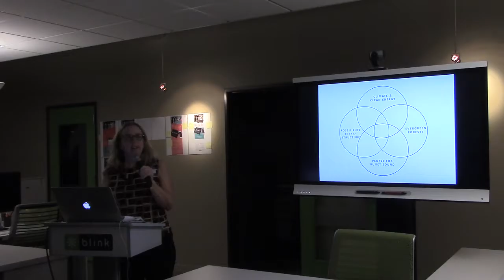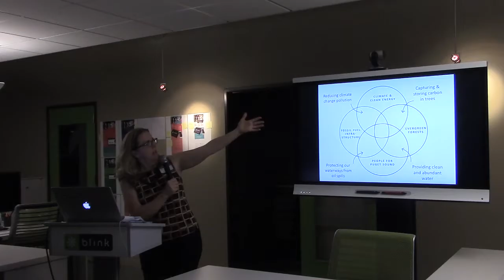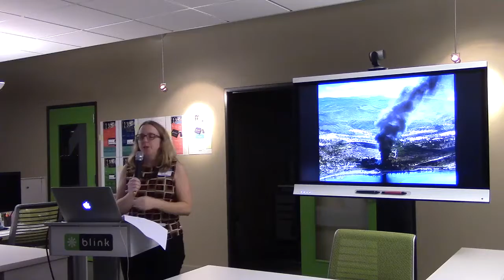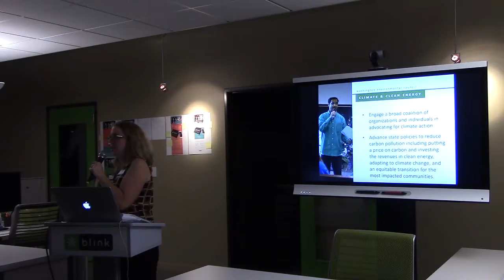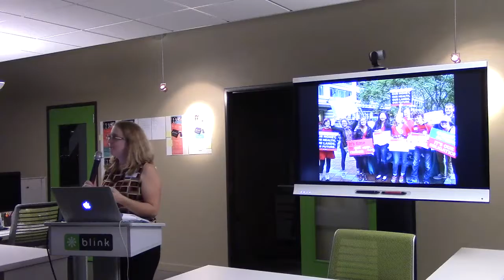BlinkThink Fall 2016 - Becky Kelley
Becky Kelley, President, Washington Environmental Council

Becky joined WEC in 1994 and has worked in a variety of roles over the years, now serving as WEC President. WEC’s mission is to protect, restore, and sustain Washington’s environment for all.

Becky has led numerous successful campaigns including the 2005 effort to pass Washington’s first-in-the-nation law requiring public buildings to meet green building standards and the 2008 law that established Washington’s greenhouse gas emissions limits. She also played a leadership role in negotiations that improved management of 10 million acres of Washington’s state and private forests, and in developing new revenue streams for private forest landowners from carbon storage and clean water improvements.

Becky oversees WEC’s program work on Climate and Clean Energy, Preventing New Fossil Fuel Infrastructure, Evergreen Forests, and the People For Puget Sound program, as well as WEC’s Government Affairs and Voter Education and Grassroots Organizing programs. Becky recently helped lead the development of a new 5-year strategic plan for WEC, including a commitment to increasing racial and environmental justice, as the organization launches its 50th Anniversary celebration. Becky has a bachelor’s degree in international studies from the University of Oregon and is a graduate of Leadership Tomorrow.